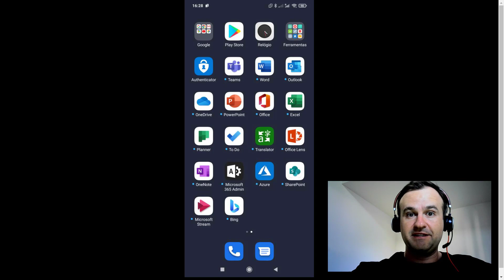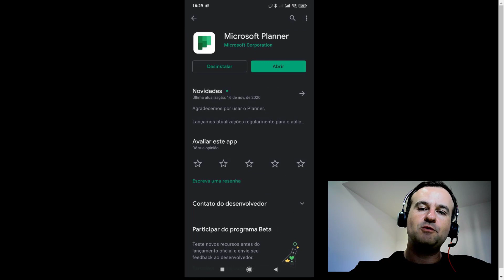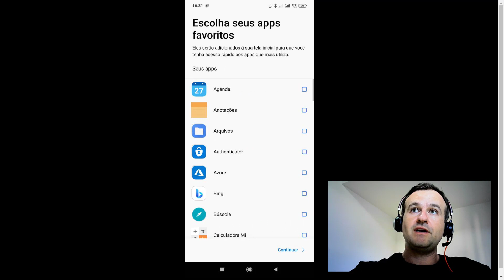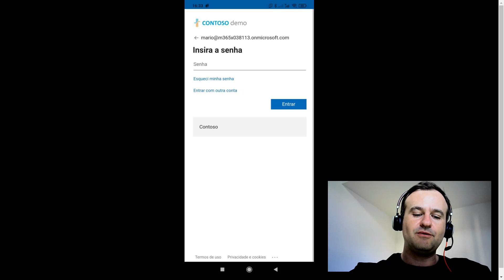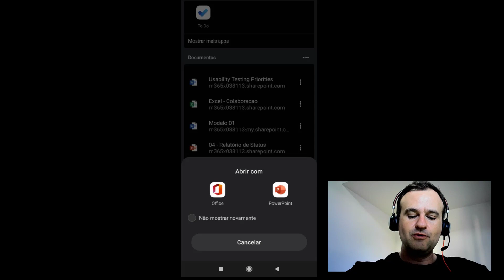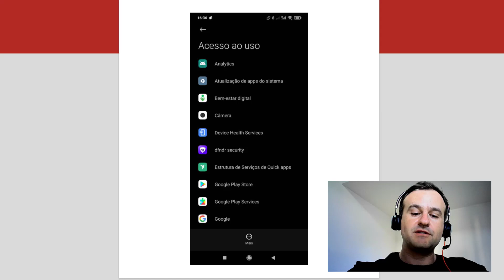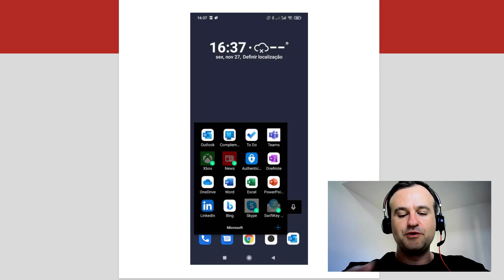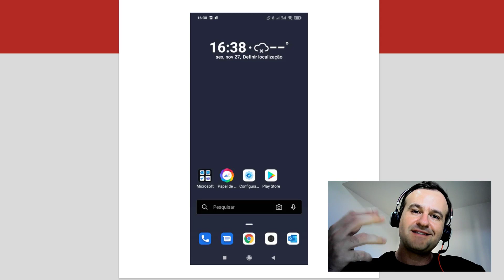O que é Microsoft Launcher? Mais Produtividade em seu Celular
Conheça os treinamentos e soluções da ModernPMO! Visite para conhecer nossos casos de sucesso na implementação de Escritórios de Projetos (PMO), ferramentas Microsoft Project e outras, bem como treinamentos e formações para gerentes de projetos e equipes. Como utilizar o Microsoft Launcher para ser mais produtivo em seu telefone celular Android?

Neste vídeo, você vai aprender a ser mais produtivo em seu celular com o Microsoft Launcher. Você verá que é possível sincronizar as ações da sua conta Microsoft (gratuita ou não), incluindo todos os recursos do Microsoft Office 365.

O Microsoft Launcher permite adicionar lembretes rápidos, notas, tarefas (Microsoft To-Do), compromissos (Microsoft Outlook), acessar seus últimos documentos (Office 365, Word, Excel, PowerPoint, outros) e suas atividades entre dispositivos!

Isto é, você pode continuar suas atividades do navegador Web (Edge, Chrome, outros) em seu celular ou mesmo continuar as atividades do seu computador notebook ou desktop no seu celular. Bacana, não é?

👋 Em sua opinião, qual é o maior sinônimo de produtividade?

🔔 Gosta de notícias de gestão de projetos e tecnologia?

Um grande abraço e até o próximo vídeo. • Mario Trentim no Instagram